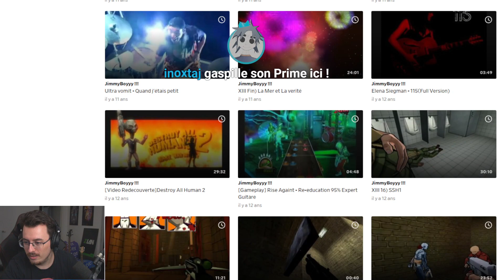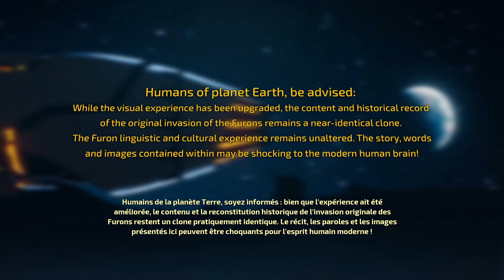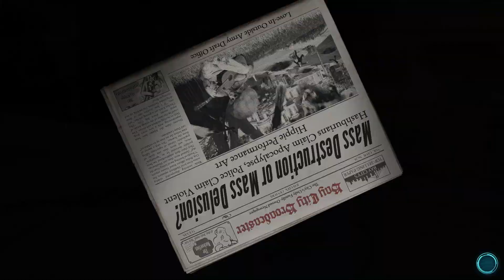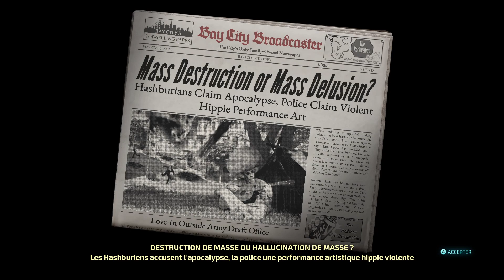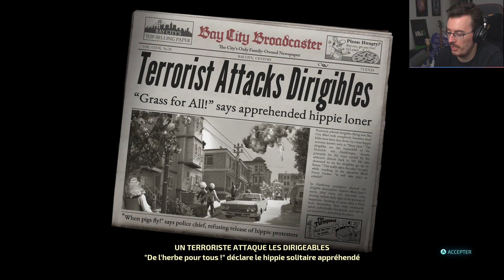VOD - Destroy All Humans 2 Reprobed - Ep.1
Stream du 30 Août 2022